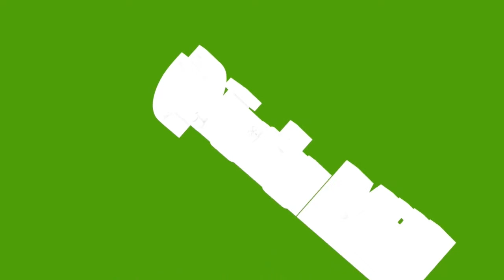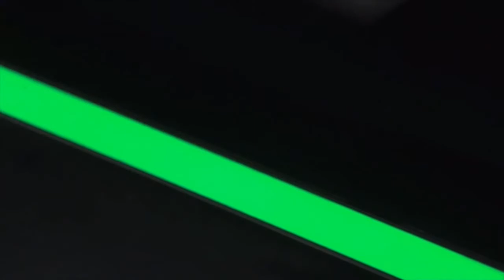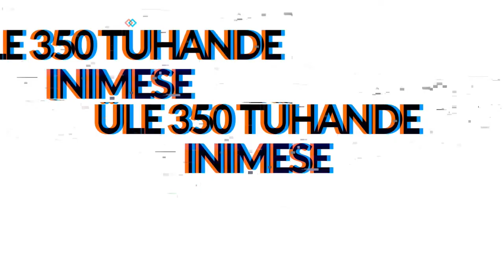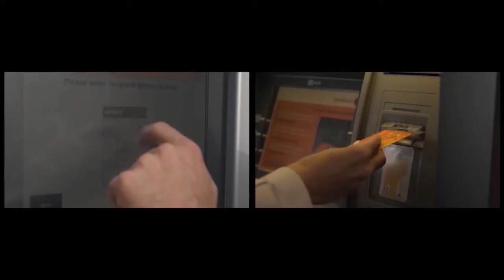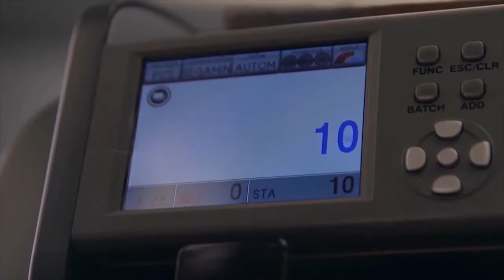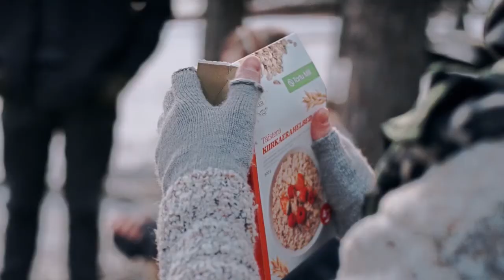Bigbank Tartu vs TalTech - Credit24 Meistriliiga 17.10.2019